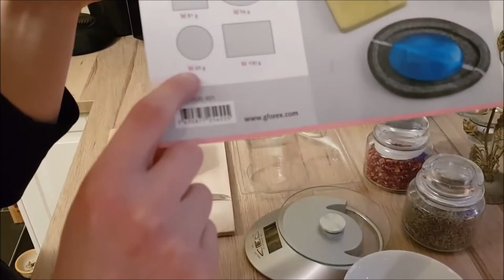Blüten und Kräuterseife selber machen.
Seifen selber zu machen, macht nicht nur viel Spaß, sondern ist auch ein schönes Hobby. Du kannst die Inhaltsstoffe selber auswählen und weißt immer genau was drin ist.

Katka's IdeenWerkstatt